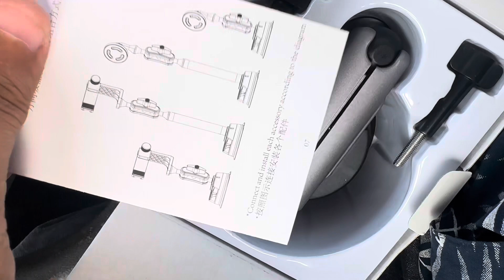Suction Cup Mount *Montura de Parabrisas para Gopro